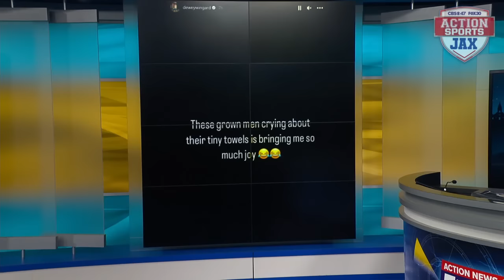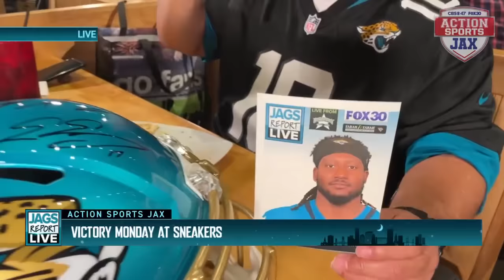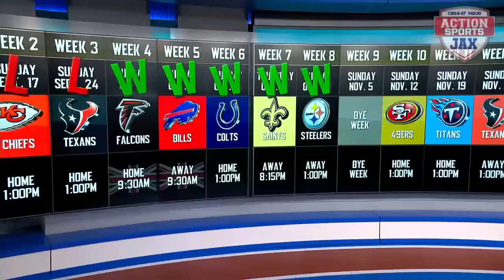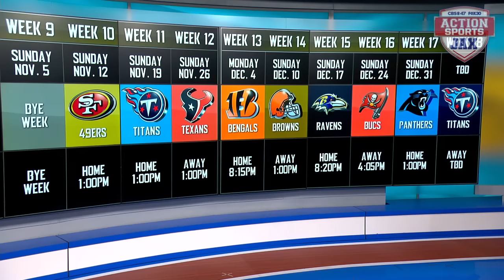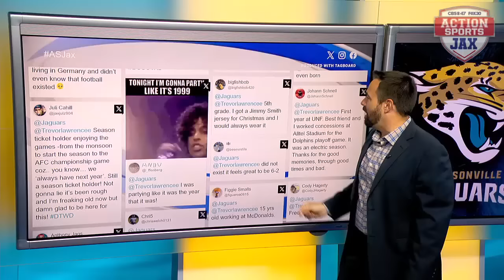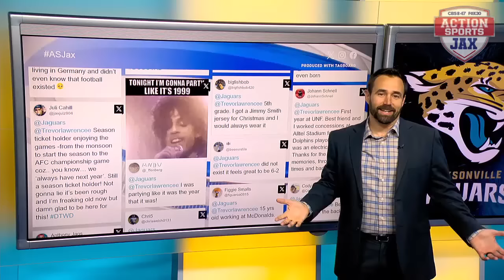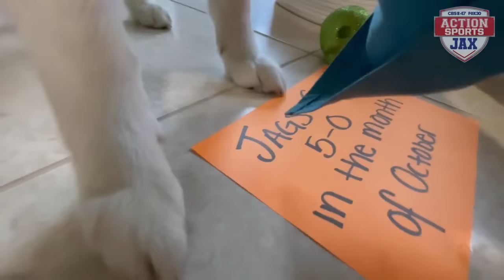Jags Report Live: 10/30 - Davon Hamilton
Fresh off his 2023 debut Jaguars defensive tackle Davon Hamilton joins Brent and Dan to talk all things Jags and their winning streak reaching five after a big win over the Pittsburgh Steelers on Sunday!

As a reminder we can't post NFL video and the best way to watch is either live in person or on Fox 30 every Monday night at 7pm!